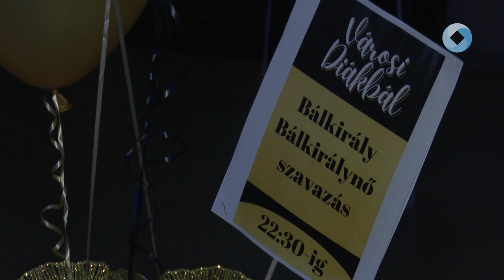Több százan báloztak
A Sóstói Stadionban hosszú idő után idén újra együtt bálozhattak a város középiskolás diákjai. Utoljára a pandémia előtt, 2020 januárjában tudtak együtt bulizni a fiatalok.